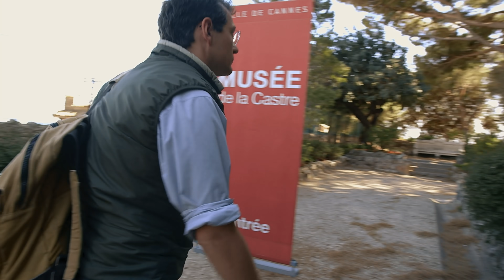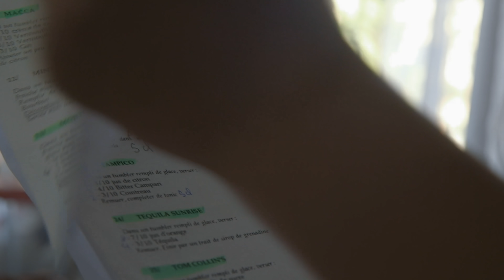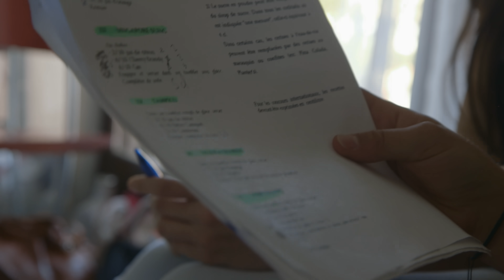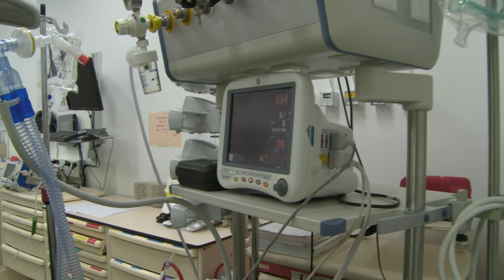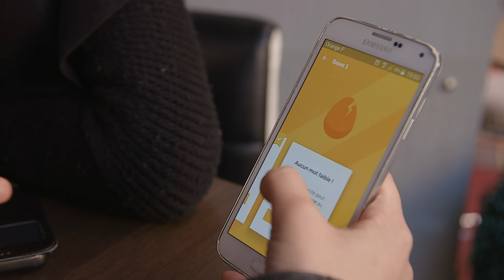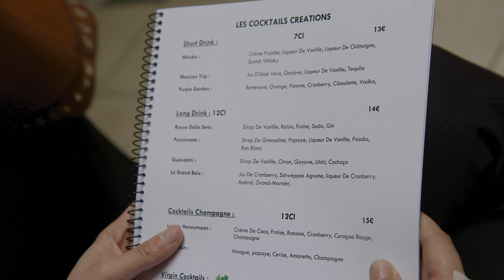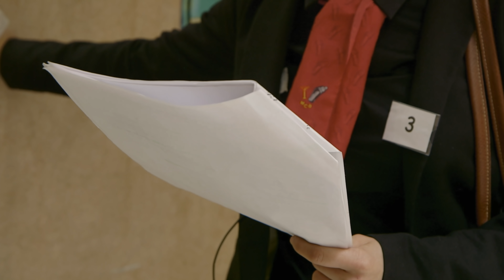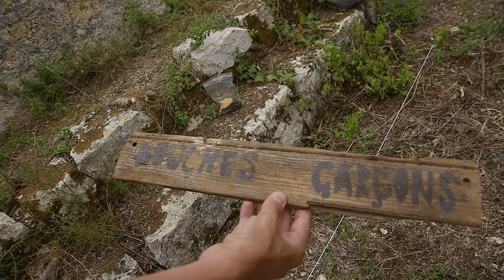Une semaine à Cannes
La ville de Cannes est connue dans le monde entier pour son festival, sa croisette où les touristes aiment se faire photographier. Elle offre l’image d’une station balnéaire de luxe avec ses yachts et ses palaces. Mais il existe un autre Cannes, très éloigné de ces clichés. Pendant sept jours et sept nuits nous avons suivi cinq de ses habitants. Ils nous font découvrir leur ville, ses coulisses et ses secrets.
Réalisateur : FLORE MONGIN